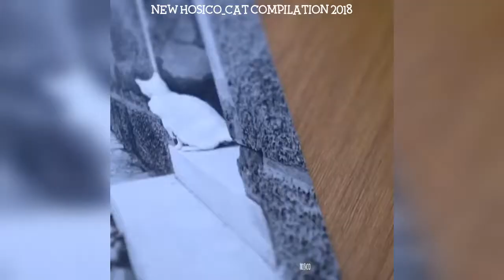Hosico Cat hosico_cat Instagram Compilation 2019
Credit: @hosico_cat On Instagram